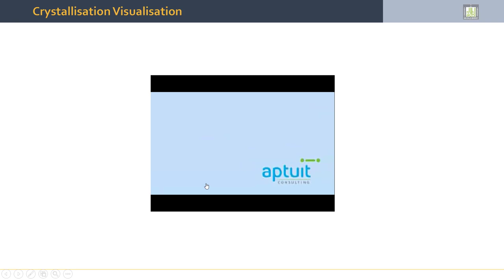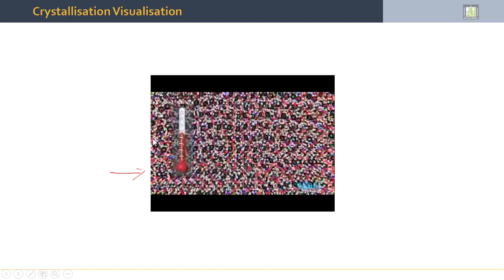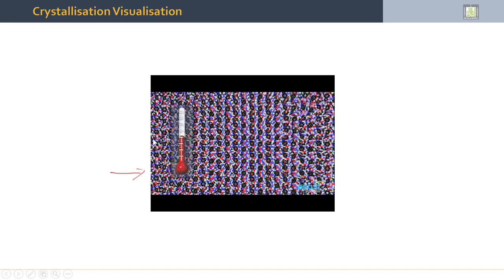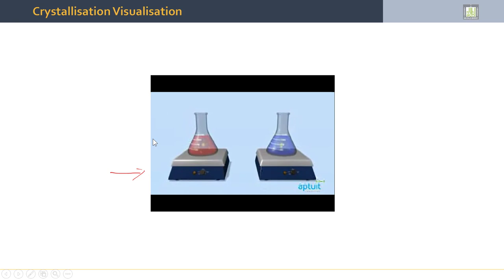Separation Processes | 3-5 | Crystallisation Example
الدرس 5 : Crystallisation Example
- Crystallisation Visualisation.